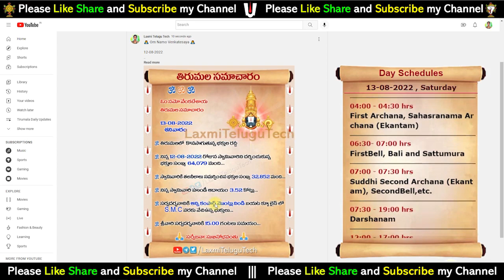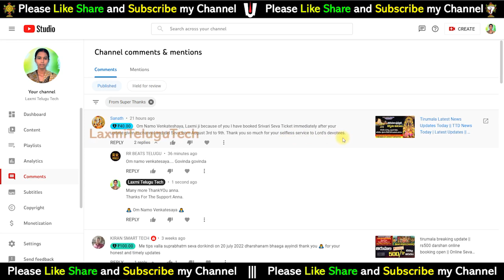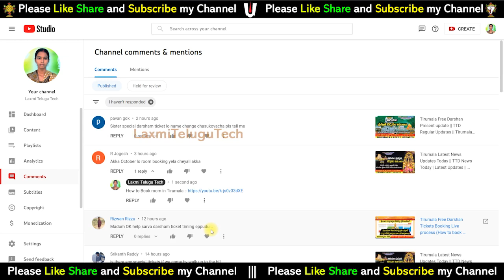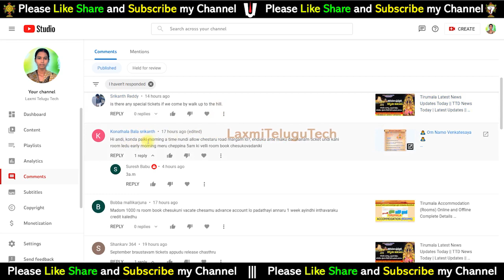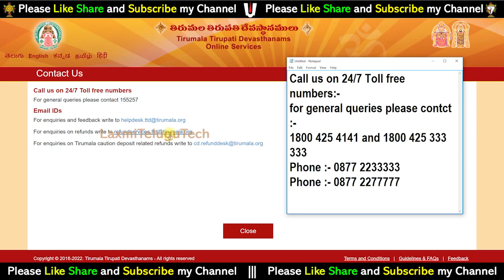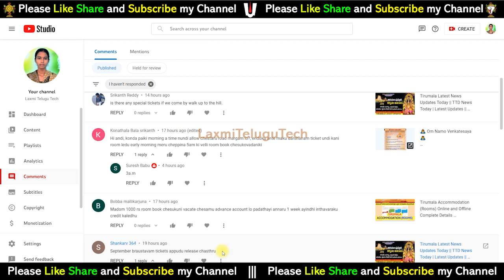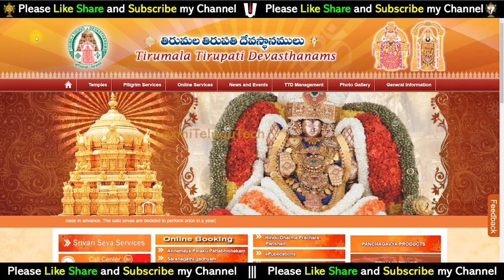Tirumala Free Darshan Present update || TTD Regular Updates || Tirumala news || TTD Letest News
Tirumala Today update || 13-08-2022 || TTD Accommodation & Darshan news update || latest updates

16). What is Thirumala Srivari Seva (How many types of services) Full details of what to do to participate in the service

32). Advance booking Tirumala Darshan Ticket any month:-